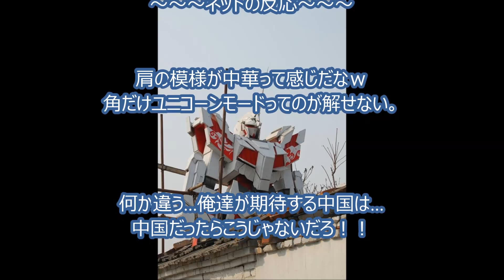中国の農家が作ったユニコーンガンダムが凄い！！意外に完成度高くてワロタｗｗｗ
‹BGM›
フリーBGM DOVA-SYNDROME

【マインクラフト】1.9アップデートがキター！両手持ち！色々遊んでみた！【ヒカキンのマイクラ実況 Part81】【ヒカクラ】

【閲覧注意】ゴキブリクラッカーのゴキブリを空中でキャッチできるかチャレンジ！